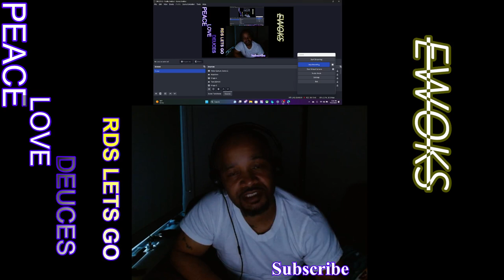Punky Brewster TV Show ( REACTION ) FIRST 5 MINS OF EPISODE 1